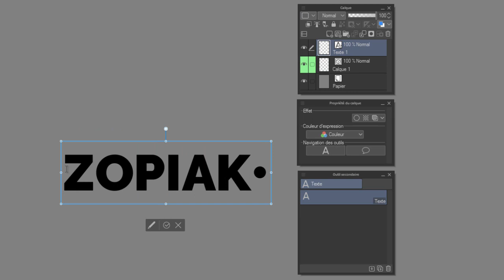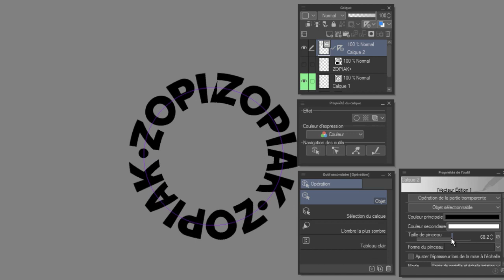【Zopiak • Instantuto】Astuce • COURBER DU TEXTE【ClipStudioPaint】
• Wizarts